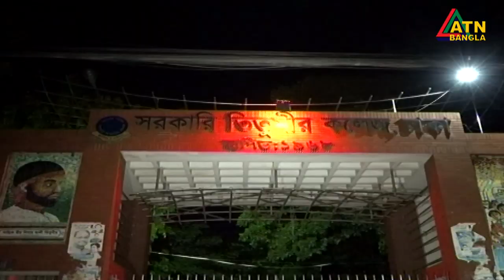তিতুমীর কলেজে স্বাস্থ্যকর্মীদের উপর কলেজে কর্মচারীদের হামলার অভিযোগ ।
করোনার নমুনা পরীক্ষায় ঝুঁকি নিয়ে সাধারণ মানুষকে সেবা করে যাওয়া স্বাস্থ্যকর্মীদের উপর মারধরের অভিযোগ উঠেছে। এতে ১০ জনের মত আহত হয়েছেন। রাতে রাজধানীর তিতুমীর কলেজে একটি অস্থায়ী ক্যাম্পে এ ঘটনা ঘটে। স্বাস্থ্যকর্মীদের অভিযোগ, কোন কারণ ছাড়াই তিতুমীর কলেজের কর্মচারীরা ক্যাম্পে থাকা কর্মীদের উপর হামলা চালায়।